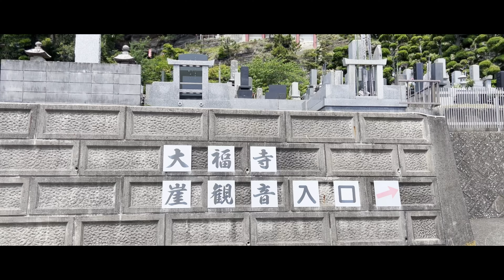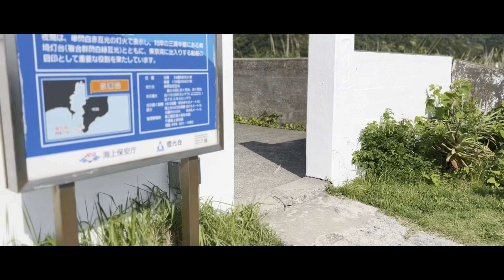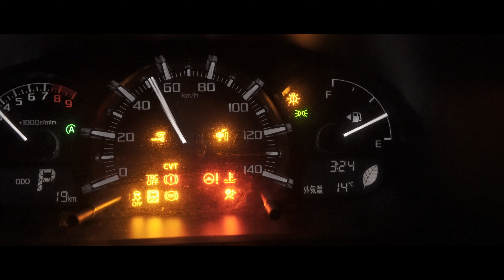135_絶景海キャンプ_お台場海浜庭園_崖観音_沖ノ島_洲崎灯台_大山千枚田_α6400_hidex camp_4k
前から行きたかったけど強風を躊躇していたお台場海浜庭園キャンプ場へ！

幸いにも初日の夕方までは風もそれほど強くなく、
普通に設営できて観光も楽しめた。
館山は観光地も土産屋もやはり南国の雰囲気があって好きだ。

GWでも谷間の平日のせいか、キャンプ場のべスポジを押さえることができた。
夕方のオレンジ色に染まる風景は圧巻だ。
陽が沈む間際に富士山もうっすら見えるおまけも付いていた。

そして翌日早朝、この時期・この時間でしか見られない絶景スポット、
大山千枚田へ。
幾重にも重なる棚田と、その向こうから昇る朝日、蛙の鳴く声、
全てが調和して美しい風景だった。

【撮影/編集】
カメラ：Sony α6400
カメラ：iPhone13pro Max
カメラ：Go Pro8
編集ソフト：Davinci Resolve17

テント：LOCUS GEAR Khufu Tyvek
焚き火台：Nakedlabo PFP

【車】
DAIHATSU COPEN

0:00 オープニング
1:52 お台場海浜庭園
4:51 大福寺 崖観音
5:54 沖ノ島
7:05 洲崎灯台
7:54 うたげ
12:40 大山千枚田
14:14 エンディング